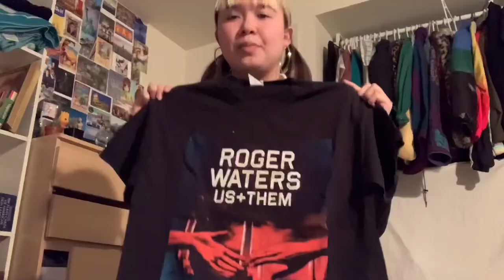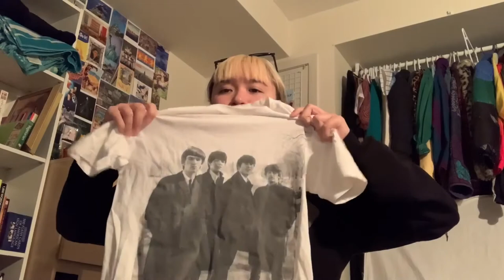band + concert t-shirt collection! // old bands, modern rock, indie bands, etc... ✨✨